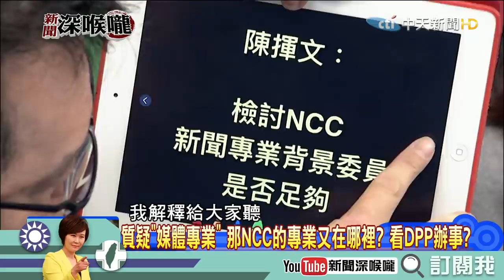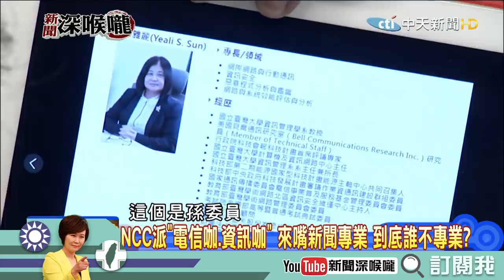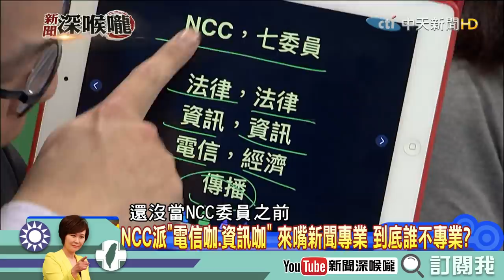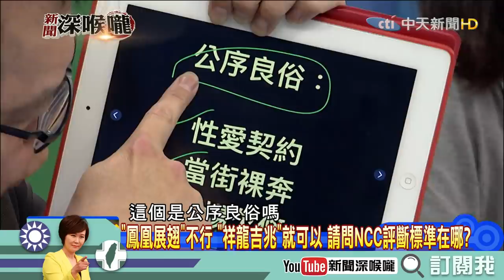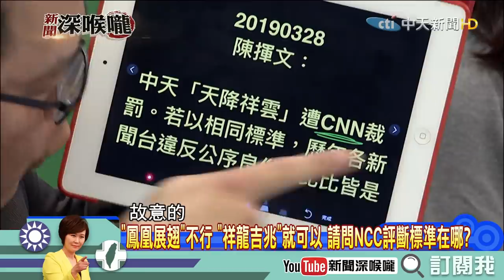《新聞深喉嚨》精彩片段 世新畢業不專業嗎？NCC質疑媒體專業？